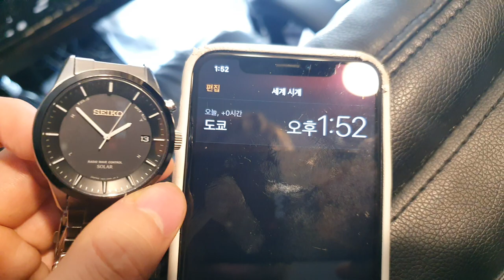韓国人の僕がSEIKOを買う理由"とか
人生初の時計です。
とてもかっこいい